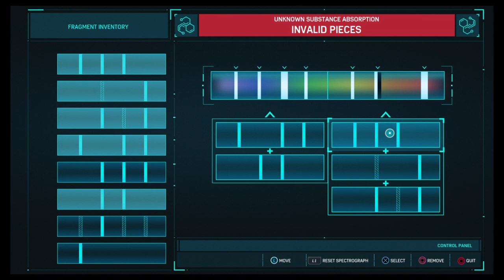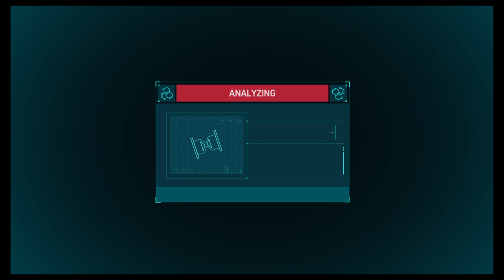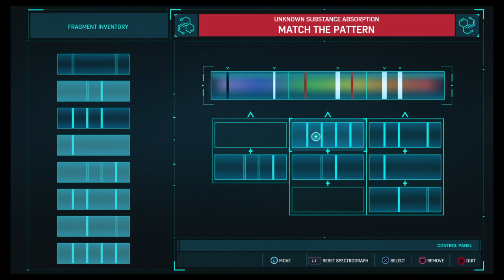Marvel's Spider-Manpuzzleluck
Marvel's Spider-Man